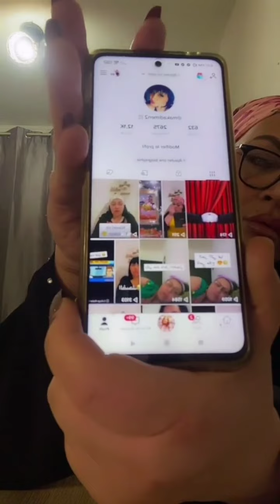ارواحو تشوفو شدر لي الجن العاشق@makadimen1103